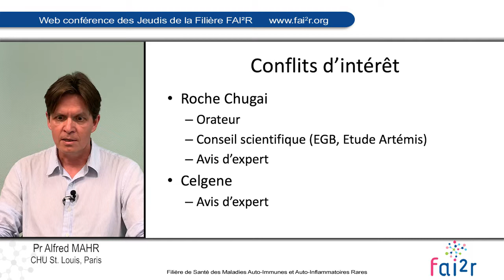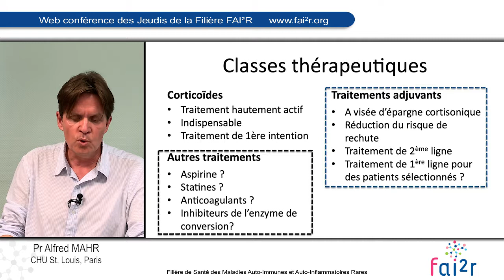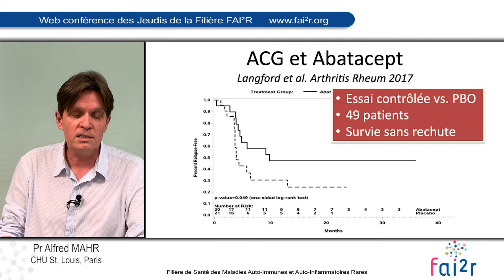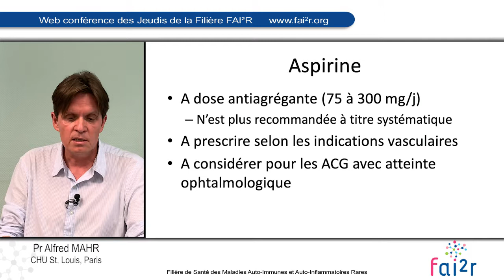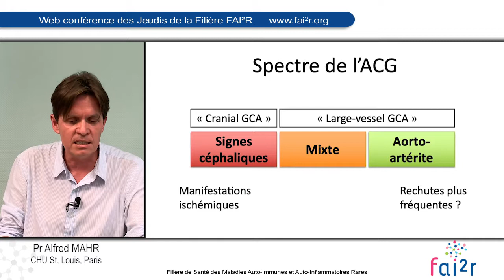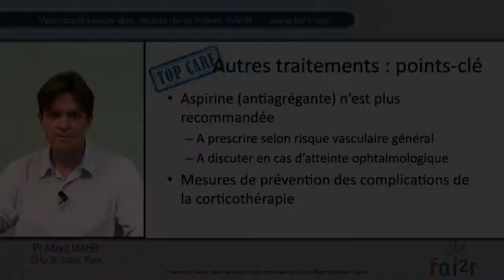Autres traitements et perspectives dans l'Artérite à Cellules Géantes (Partie 3/3)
Web conférence des Jeudis de la Filière du 4 juillet 2019

Autres traitements et perspectives dans l'Artérite à Cellules Géantes par le Professeur Alfred MAHR

En savoir plus sur cette web conférence (version complète et chapitres évoqués)

En savoir plus sur le programme des Jeudis de la Filière